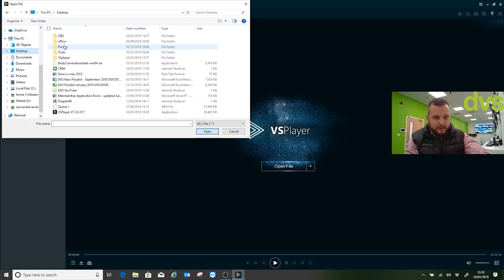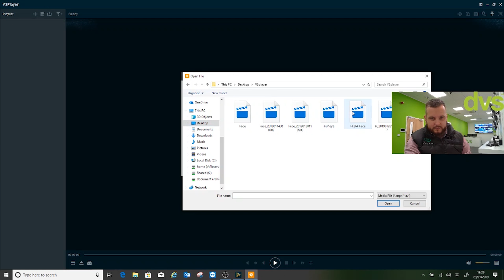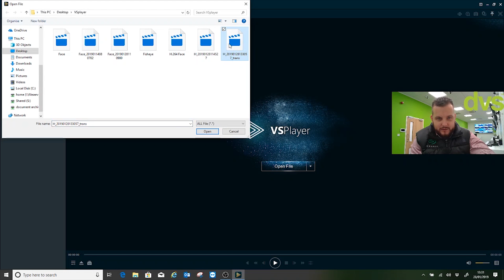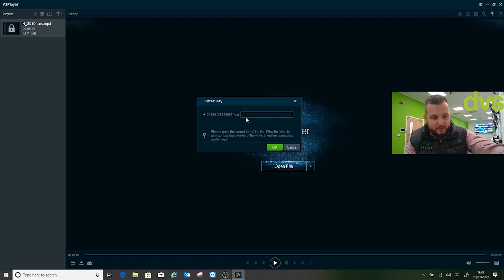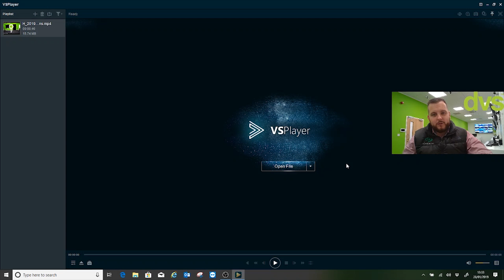Hikvision VSPlayer Privacy Masking & Password Protection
In this video we show you how to set up and use the Privacy Masking Function and the Password Protection Function on Hikvision VSPlayer.

Simply upload the H.264 file into the VSplayer and draw the Privacy masking zones where needed. Currently they’re fixed regions, but we are working on dynamic object tracking.

When you have completed privacy masking, choose to input a secure passcode which will protect the video file.

Only customers with the valid passcode can watch the footage inside the VSplayer. A great addition to any video export user!